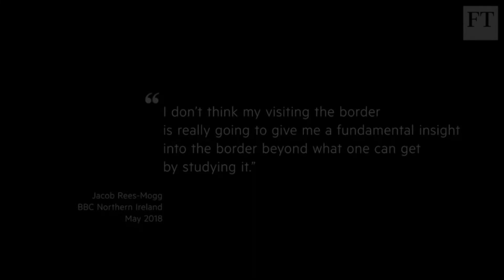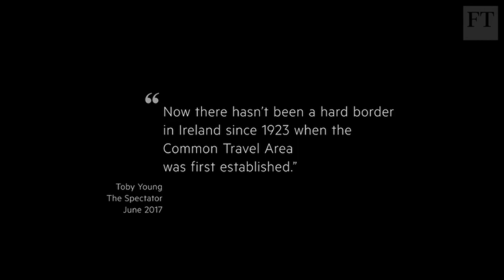Stephen Rea 😍 saying “Jacob Rees-Mogg” and other things in ‘Hard Border’ shortfilm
Stephen Rea 😍 saying “Jacob Rees-Mogg” …

and other things in that wonderful voice of his.

- the 2018 shortfilm *Hard Border*
by Claire Dwyer Hogg, directed by Juliet Riddell.